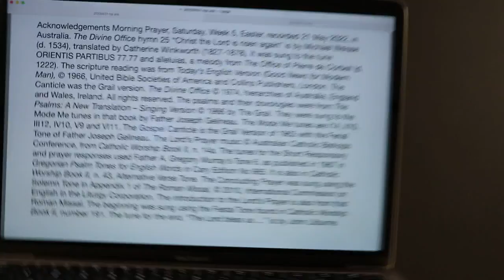Morning Prayer, Saturday, Week 5, Easter.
21 May 2022 recording in Australia. The Divine Office hymn 25 “Christ the Lord is risen again” is by Michael Weisse (d. 1534), translated by Catherine Winkworth (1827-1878). It was sung to the tune ORIENTIS PARTIBUS 77.77 and alleluias, a melody from The Office of Pierre de Corbeil (d. 1222). From the Liturgy of the Hours of the Catholic Church's Roman Rite.